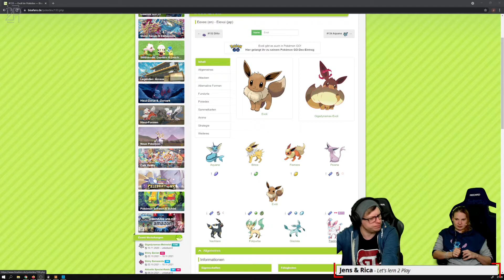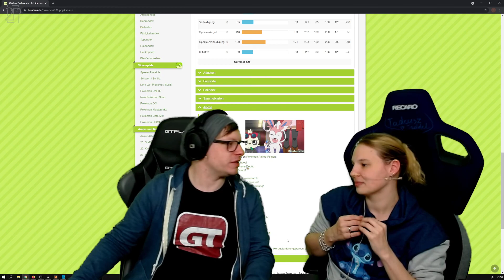Ein hartes Training beginnt - Pokemon Schwert DLC (Nintendo Switch) #09 | Let's lern 2 Play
Die große Reise Ricas in Galar von Pokemon Schwert geht weiter. Gemeinsam mit Riffex, Liberlo und Pandagro erkunden Sie und Jens die Rüstungsinsel und die Kronen-Schneelande. Dabei entdecken Sie neue Pokemon und erweitern Ihr Repertoire der Freunde. Dabei geben sich Jens und Rica wieder mühe, jeder Figur einen tollen Charakter zu verleihen. Kommt mit uns auf die Reise.